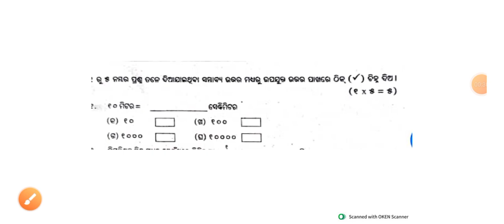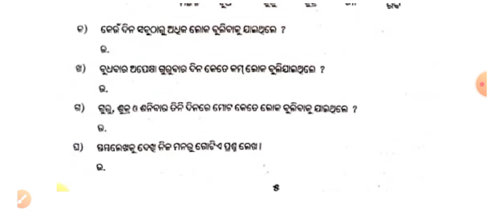5class Question pepar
Hi students this real question every class my channel upload in high school education channel.